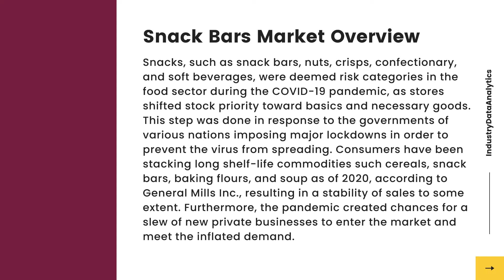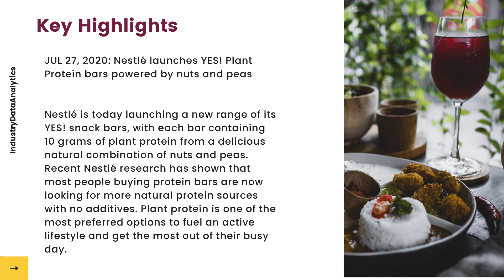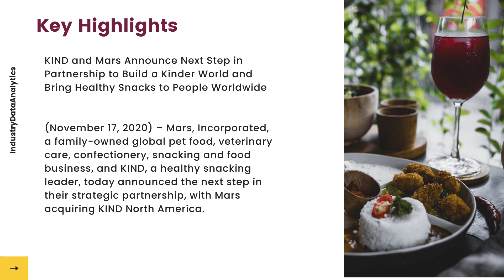Snack Bars Market | Industry Data Analytics | IDA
IndustryDataAnalytics Latest Published Snack Bars Market - Global Growth, Trends and Forecast (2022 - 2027) By Types, By Application, By Regions and By Key Players: Mars, Mondelez International (NasdaqGS: MDLZ), The Kraft Heinz (NasdaqGS: KHC), Nestle, Hershey (NYSE: HSY)

Over the next five years the Snack Bars market will register an 4.9% CAGR in terms of revenue, the global market size will reach USD 1.52 billion by 2027.